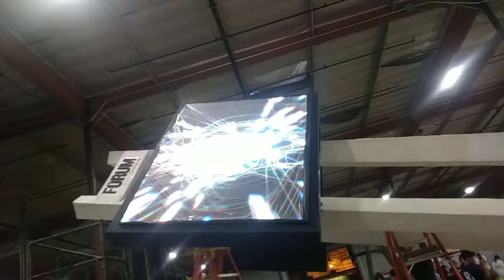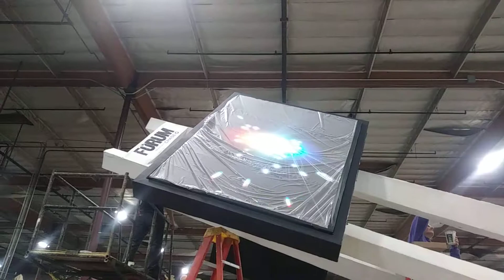Suki Toons at Phoenix Rose Float Decorating Company Day 3 20171228 213451